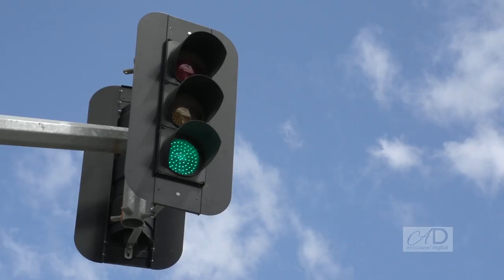The City - Traffic Light Close Up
Free stock footage:
A low angle close up of a 3-light traffic light against blue sky with some clouds. The traffic light turns amber and red before turning green again, while the clouds move.